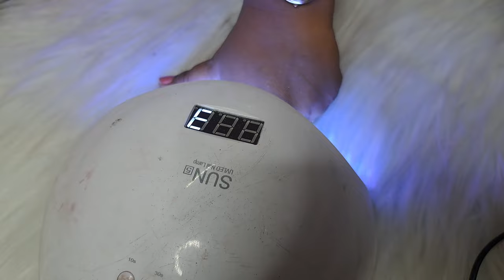Cat eye polish | Step by step cat eye polish | Day - 8 | ঘরে বসেই শিখে নাও Nail Extension কোর্স